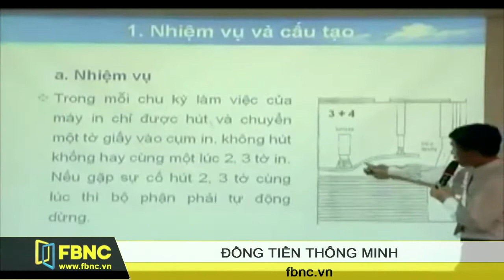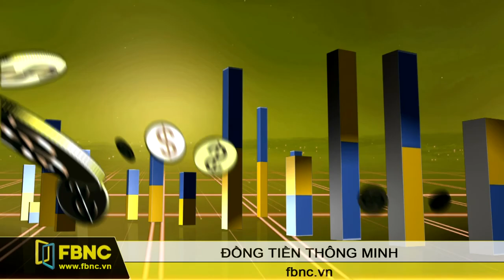Smart Money: Đào Tạo Trong Doanh Nghiệp (Phần 2)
Huỳnh Thị Thu Hằng Chủ tịch Hội đồng Nghiên cứu - Phát triển Tổng công ty LIKSIN và ông Vũ Tuấn Anh -- GĐ Viện quản lý VIM sẽ chia sẻ thêm về điều này.